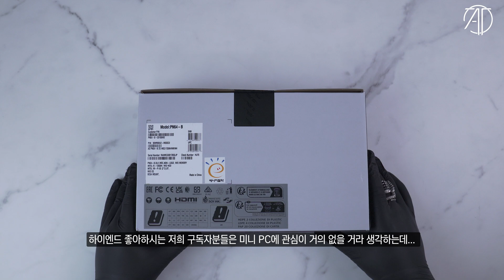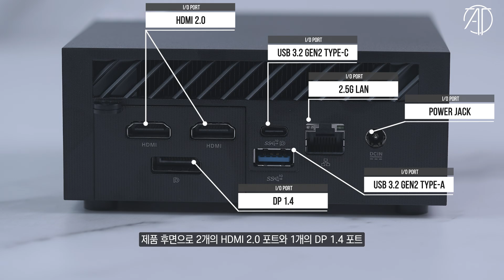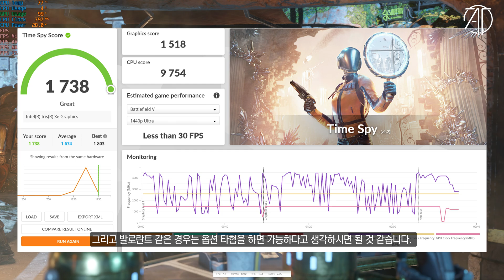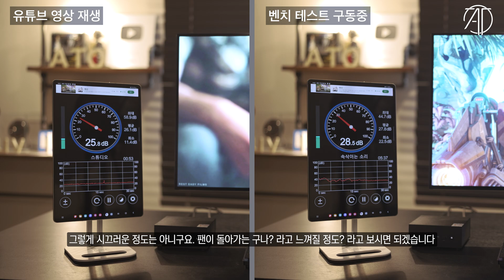손바닥만 한 미니 PC는 어때? / ASUS PN64 미니 PC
손바닥만한 미니 PC 는 어떨까요? ASUS 의 PN64 미니 PC 를 살펴봤습니다.

본 영상은 ASUS로 부터 소정의 제작비를 받고 제품을 제공받아 제작된 영상입니다.

⏱️타임라인⏱️
0:00 인트로
0:30 패키징
1:30 외형
4:10 성능
5:30 발열 및 소음
6:08 마무리

CPU : i9-14900K
M/B : ASUS Z790 MAXIMUS HERO
RAM : Corsair DDR5 7200MHz - 32GB
VGA : Colorful RTX 4090 Neptune
SSD : Corsair MP700 2TB+MP600 PRO 2TB
PSU : Corsair AX-1600i
COOLER : CORSAIR H170i ELITE LCD Display Liquid CPU COOLER

CPU : i9-12900K
M/B : ASUS Z690 MAXIMUS HERO
RAM : Corsair DDR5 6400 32GB
VGA : Nvidia RTX 3090 Ti FE
SSD : Corsair MP 600 Pro 2TB
PSU : Seasonic PX-1600W

CPU : i9-11900K
M/B : ASUS Z590 APEX
RAM : Gskill Royal 4400MHz - 16GB
VGA : RTX 3090
SSD : SS 980 PRO 1TB / SS 970 EVO PLUS 2TB
PSU : Seasonic TX-1000W
COOLER : ASUS ROG STRIX LC 360 RGB

CPU : 5800X
M/B : ASUS  CROSSHAIR VIII
RAM : Gskill Royal 3600MHz - 16GB
VGA : RTX 3080

CPU : 10980XE
M/B : Asus x299
RAM : Corsair Vengeance (3200MHZ CL16) 128GB
VGA : RTX 4080
SSD : 970 EVO PLUS 2TB x 2EA + 16TB SSD
PSU : Seasonic 1000W
COOLER : COOLER MASTER ML 360R

CPU : i9-10900K
M/B : ASUS Z490 MAXIMUS HERO
RAM : Corsair dominator (3200Mhz CL16 32GB)
VGA : RTX 3080
C/B : AverMedia 4K live
C/B : AverMedia Mini
C/B : Cam link
SSD : 960 EVO Nvme M.2 SSD 1TB x 2EA
PSU : Seasonic 1300 W
Cooler : CORSAIR 240 AIO